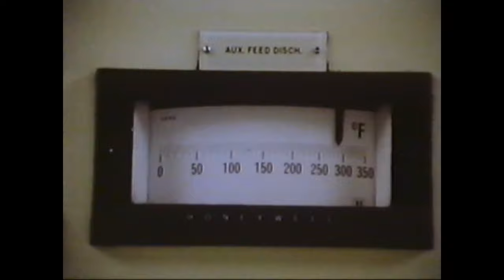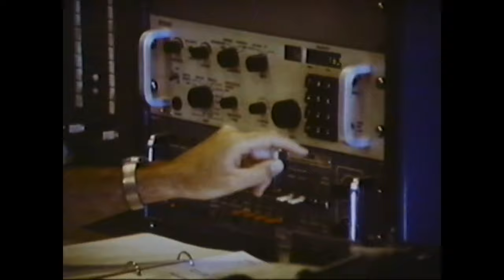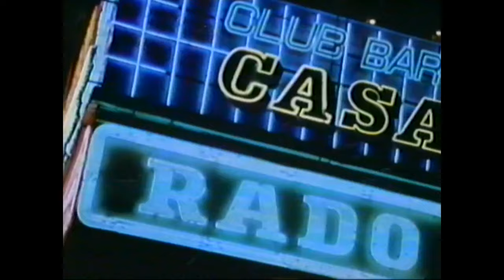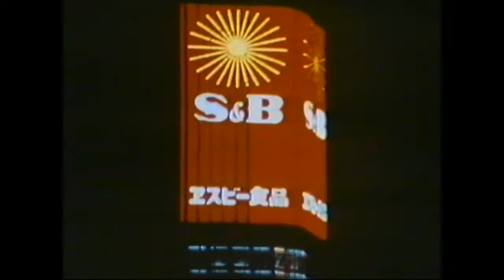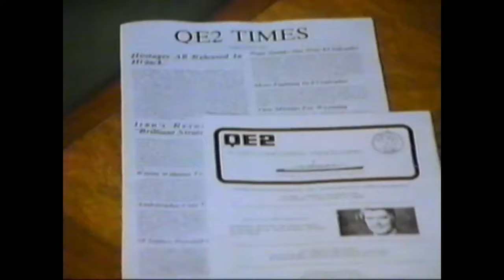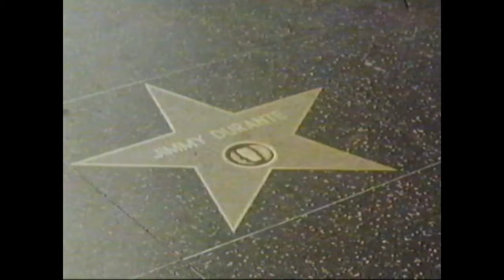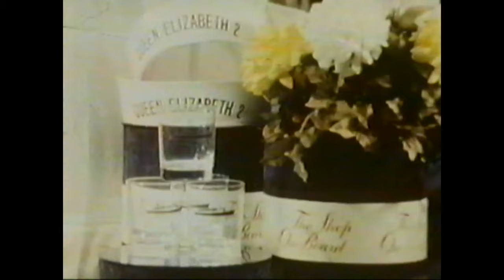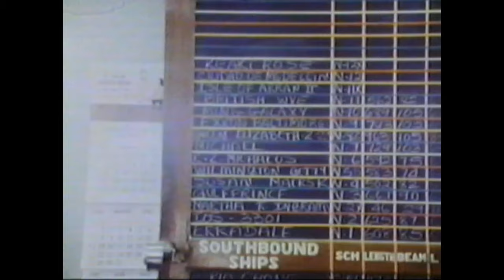The Great World Cruise of the Queen Elizabeth 2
Join your guide, Doug Jones, for a once-in-a-lifetime, 80 day journey around the globe on perhaps the world's most famous vessel. Come aboard the luxurious Queen Elizabeth 2 and experience all four corners of the earth, from New York to New Zealand and every port in between